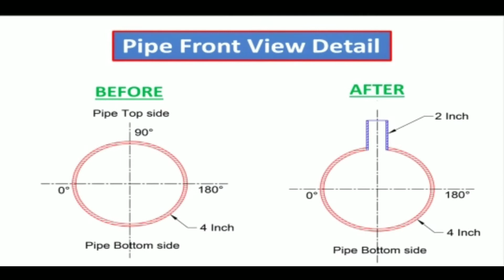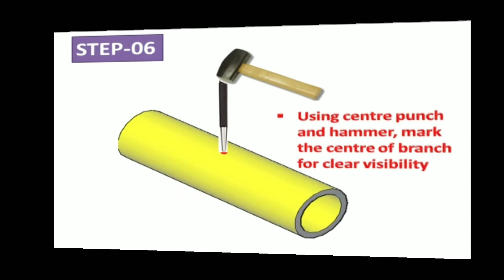Piping_ How to find centre of pipe? পাইপের সেন্টার কিভাবে করতে হয় তা দেখুন।। April 1, 2021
Piping_  How to find centre of pipe? পাইপের সেন্টার কিভাবে করতে হয় তা দেখুন।।